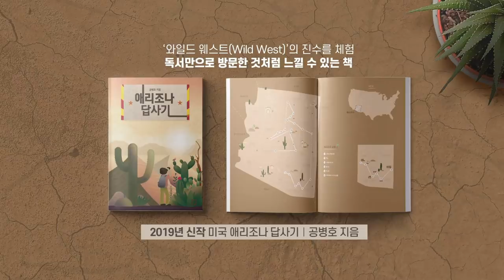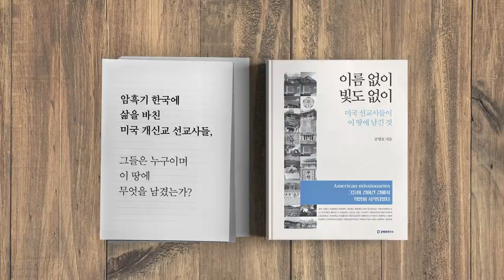조국 이후, 문재인 / 이렇게 할 것이다 [공병호TV]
조국 이후, 문재인 / 이렇게 할 것이다

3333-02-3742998 카카오은행 (예금주 : 공병호) / (텔레뱅킹 : 090 & 은행코드 : 90)

참고 자료
1. 이기홍 칼럼 문정권의 후안무치에 숨어있는 계산, 이기홍, 동아일보, 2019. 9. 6